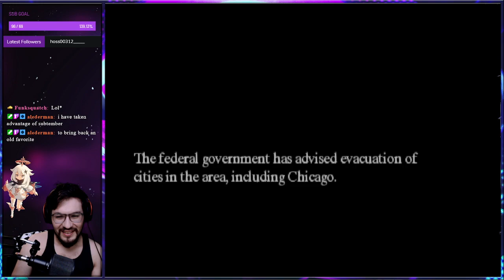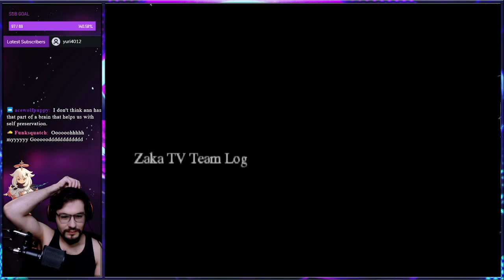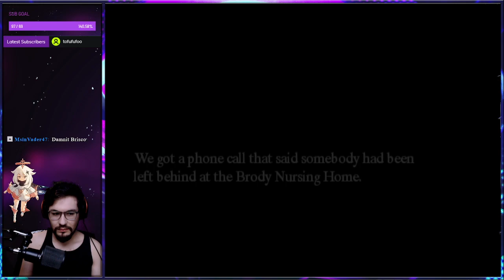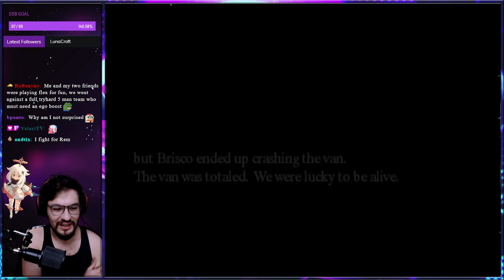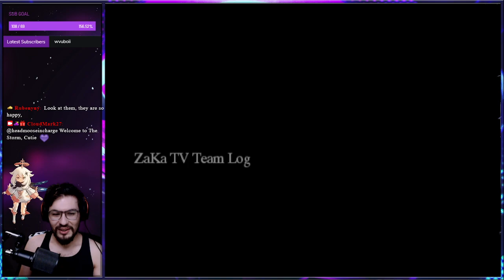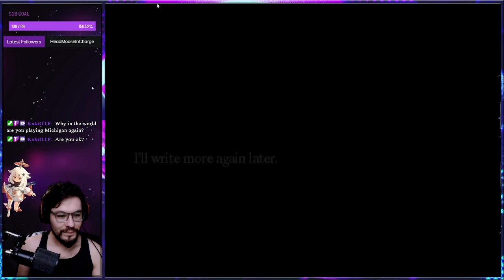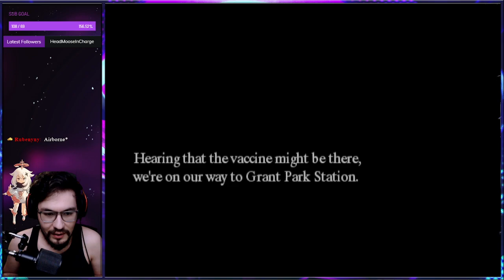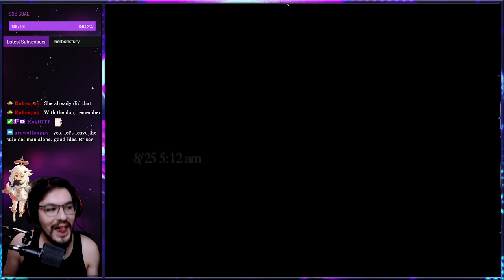Michigan Report from HELL Full Play through!